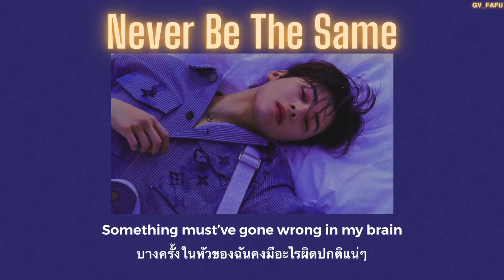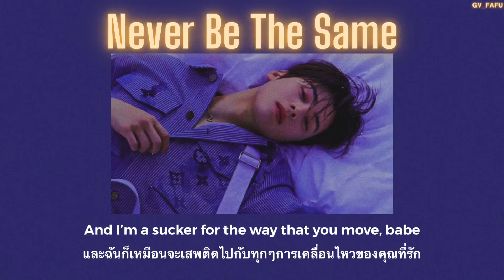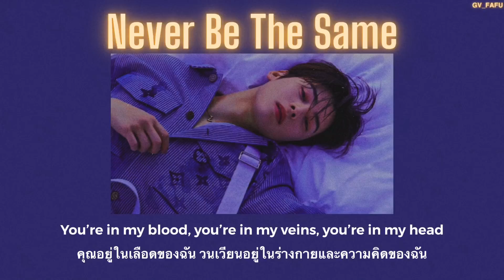[THAISUB] Never Be The Same - Camila Cabello ||แปลไทย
You’re in my blood, you’re in my veins, you’re in my head
คุณอยู่ในเลือดของฉัน วนเวียนอยู่ในร่างกายและความคิดของฉัน

ฟังเพลงช่องเราเพลินๆได้ที่เพลย์ลิสรวมเพลงของช่องเรา

แล้วเรามาคุยกันนะคะ ♥

ขอบคุณที่เเวะเข้ามาฟังนะคะ ขอบคุณทุกการติดตาม คอมเมนต์และการกดไลค์